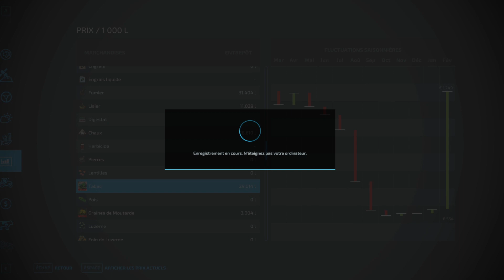Ma petite partie chill . on nourrit les animaux . La ferme de la vallée version pc. Ep:3